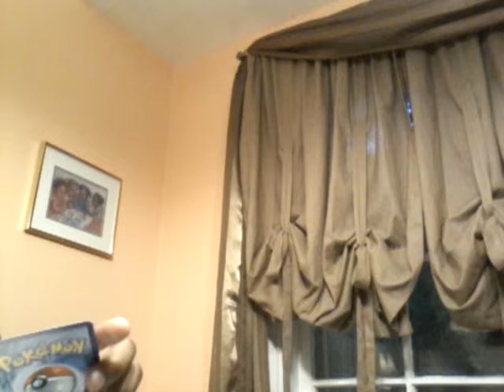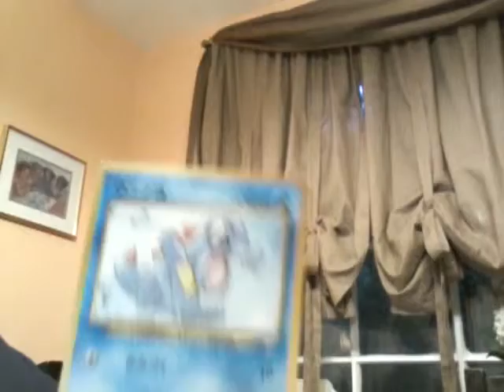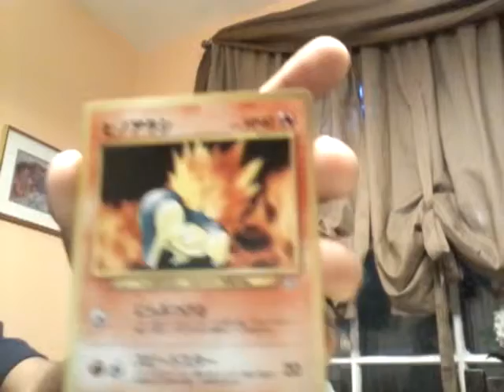Showing all my pokemon cards and prized cards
Some of the cards in my pokemon collection